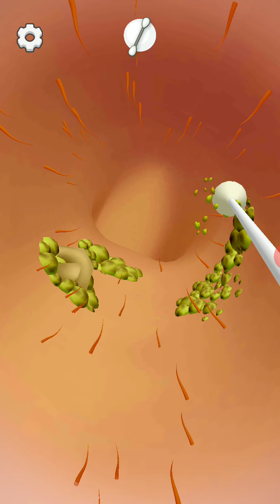Doctor Care Gameplay Walkthrough